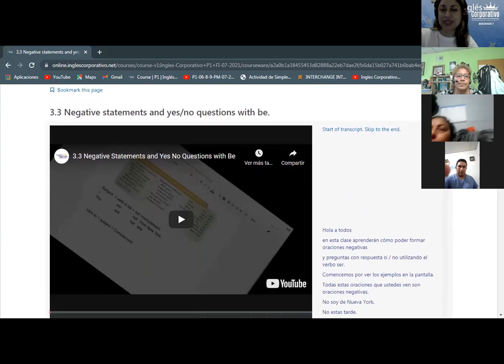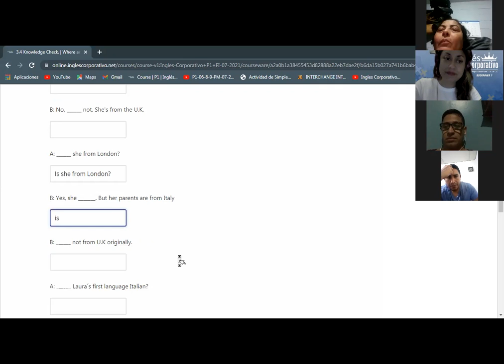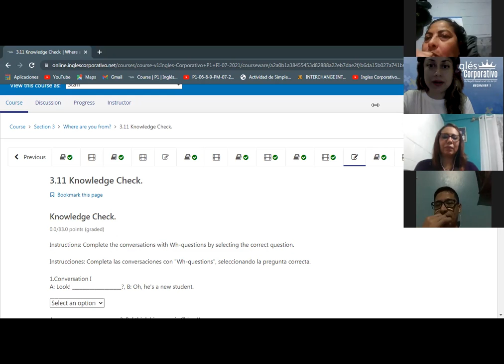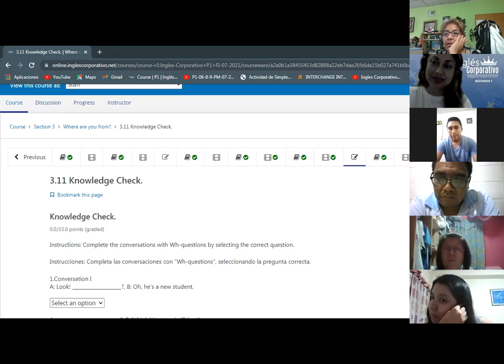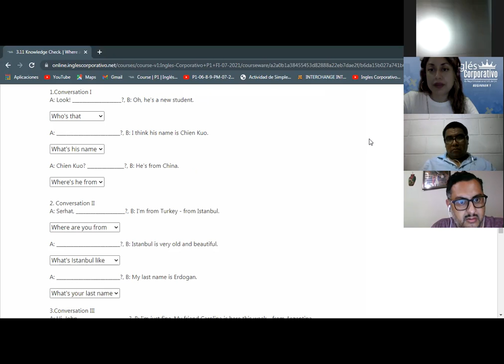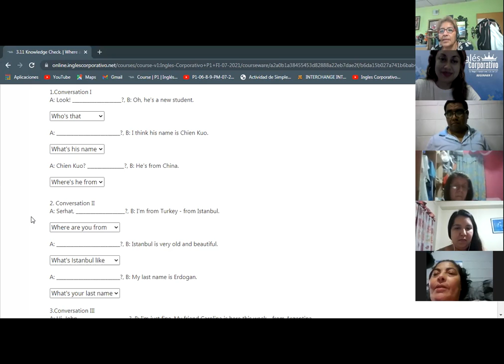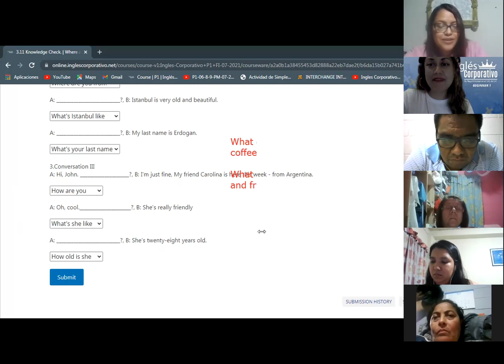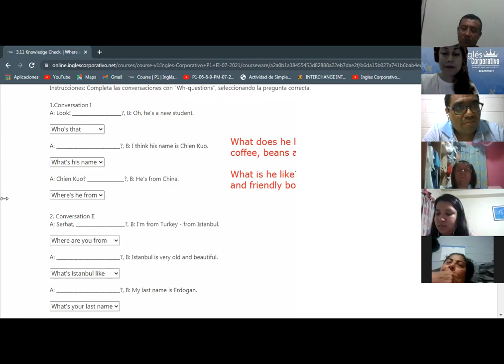Ingles Corporativo-Final Review-Day 16